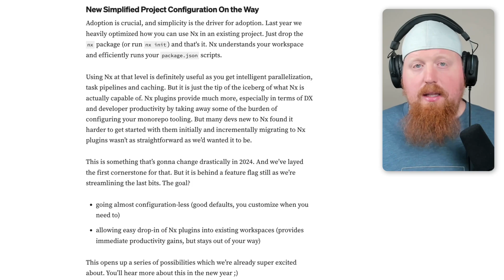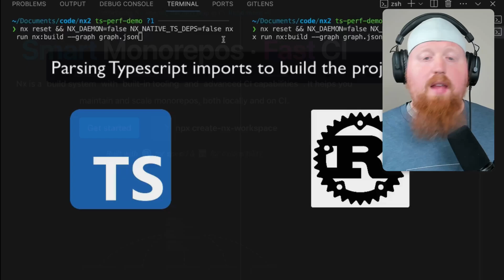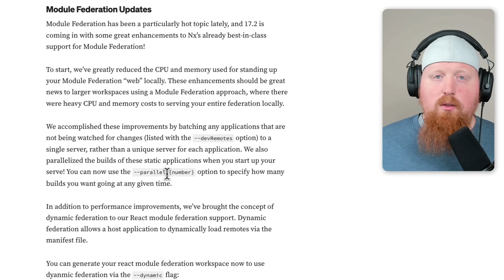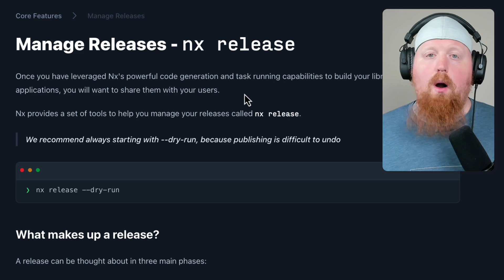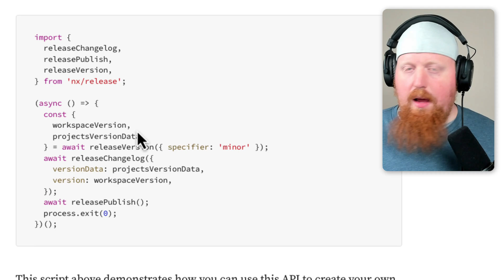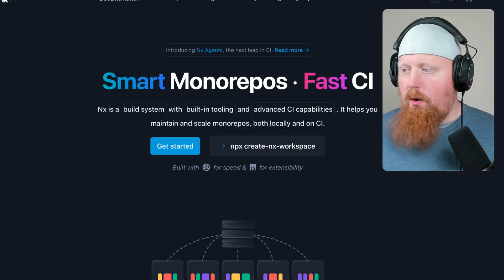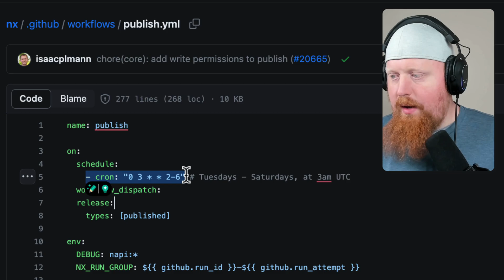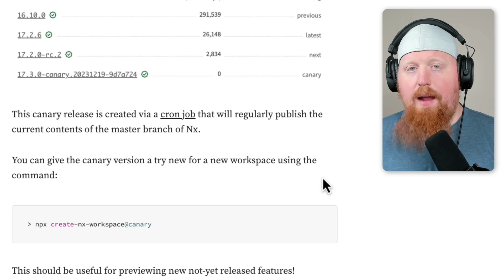Nx 17.2 Has Landed!!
Nx 17.2 is here. Let's review the new Nx developments that have landed since our last release video for 17.0!

Sign up for the upcoming Nx Livestream, where we're going over Nx 17.2, and everything coming up in 2024

Github Repo (Go Star it!!!

📖 Chapters
0:00 Intro
0:19 New Simplified Project Configuration is Coming!
2:21 Rust For Speed & Typescript for Extensibility
3:40 Module Federation Updates
5:58 NEW: nx release Programmatic API
7:15 Angular 17 Support
8:34 Smart Monorepos, Fast CI
10:09 New Nx Canary Releases
11:22 Outro